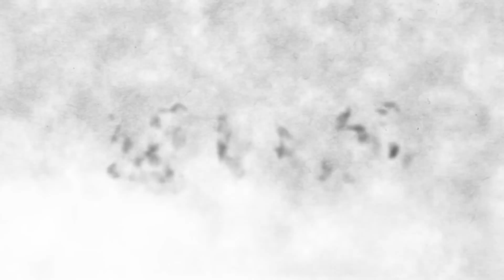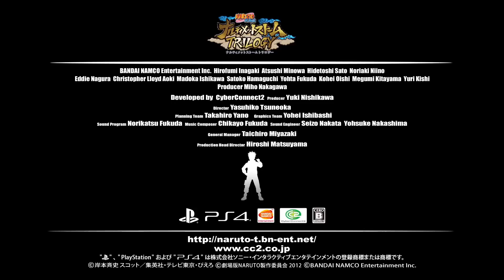PS4「NARUTO-ナルト- 疾風伝 ナルティメットストームトリロジー」PV（Short.ver）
全世界累計出荷本数1,600万本を突破した「ナルティメットストーム」シリーズが3作品が、ひとつのパッケージになってPlayStation(R)4で登場!
PlayStation(R)4でより美しく「NARUTO-ナルト-」の感動シーンが蘇ります。またキャラクター、衣装、エピソードなどダウンロードコンテンツを多数収録!

※一部のダウンロードコンテンツは本作に収録されておりません。
※過去に発売されたナルティメットストーム1、2、3とは一部仕様が異なります。

発売日:2017年7月27日(木)
プラットフォーム:PlayStation(R)4
ジャンル:忍道対戦アクション
価格:パッケージ通常版・ダウンロード通常版:6,800円+税
※ダウンロード版のみ早期購入価格:6,120円+税(2017年8月23日まで)
CERO:B